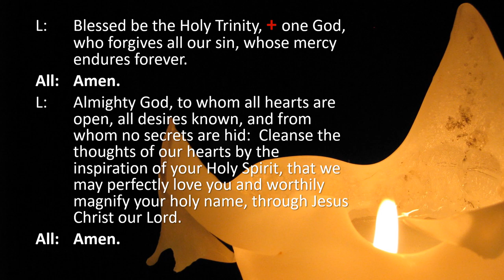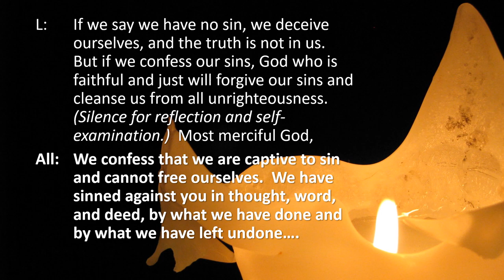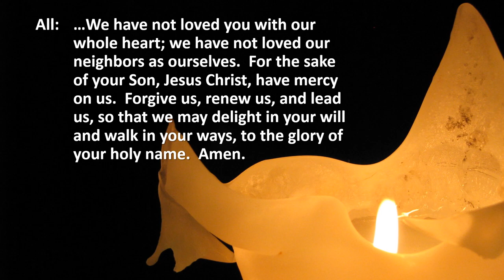Lutheran Liturgy: Confession and Forgiveness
An old Lutheran once told me that worship wasn't worship without confession at the beginning. While I may sometimes differ, here we go: